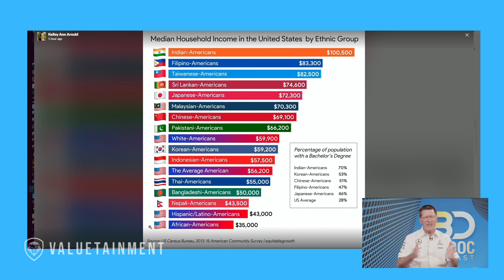Why Certain Ethnicities Make More Money | Wealth Inequality In America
With The Biden Administration penalizing people with higher credit score and making them pay more for their mortgages, the Biz Doc felt it only right to expose who this policy is really hurting. Even Obama's housing chief SLAMMED this change. Is this really a race issue?

Watch the Full Podcast every Monday Morning at 11:30 am